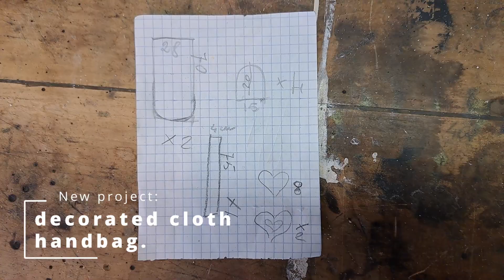Decorated cloth handbag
In this video, I will show you how to create a unique fabric bag using laser cutting technology.
The laser cutting technique allows you to precisely cut and engrave fabric, bringing to life designs and patterns with limitless creativity. In this tutorial, you will see how I created a fabric bag with laser-engraved texture.

I love hearing from my viewers and appreciate your feedback.

Ortur Laser Master 2 Pro S2
Air Assist
Rotary roller